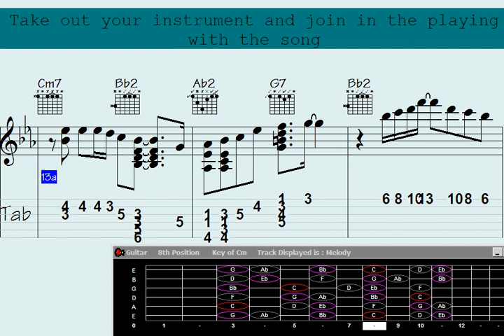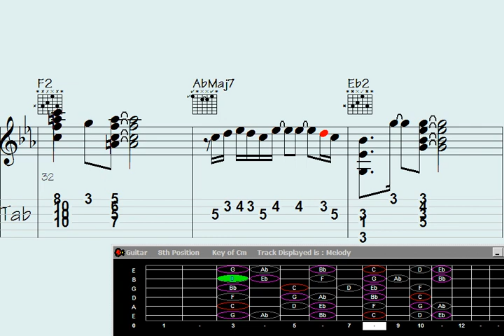Songwriter's joyful guitar chord melody: 'Pointlessly Happy'.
ngwriter's Guitar Chord Melody: 'Pointlessly Happy'